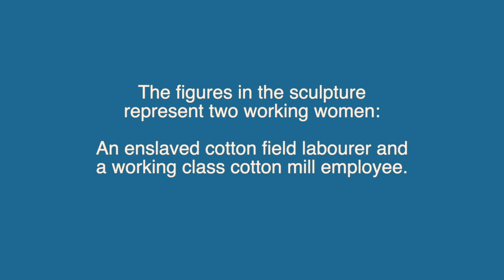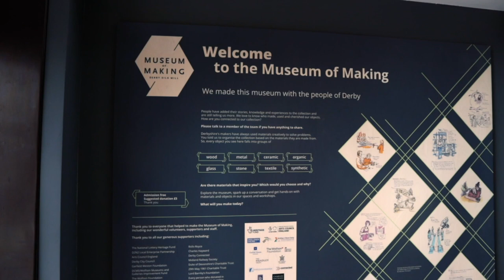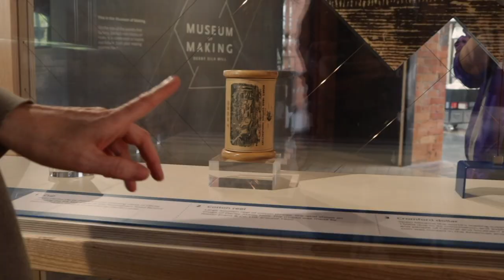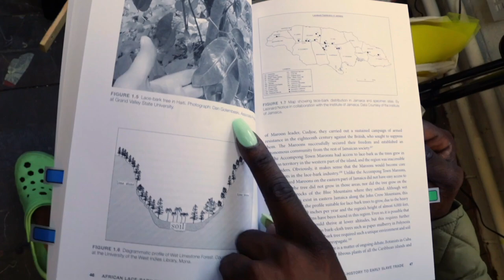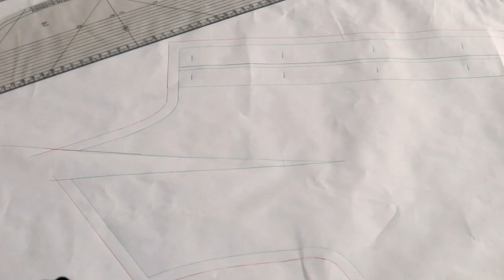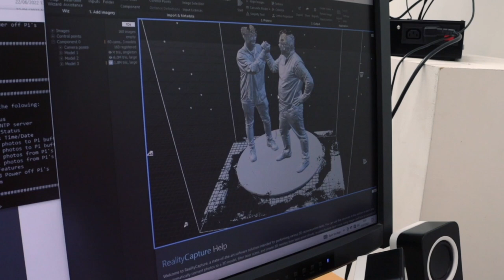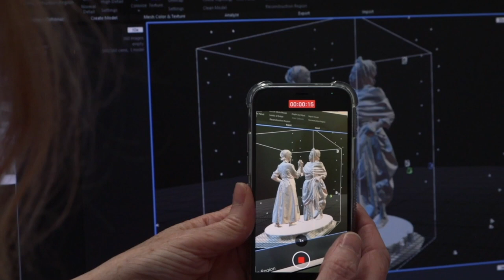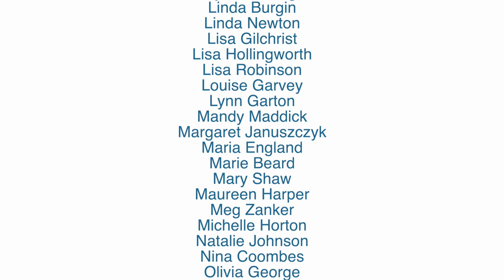Standing In This Place: A film by Fred Glenister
Join artist Rachel Carter for a look behind the scenes at the making of the new sculpture 'Standing In This Place' that looks to acknowledge the contributions of those hidden from public view.
A film by Fred Glenister